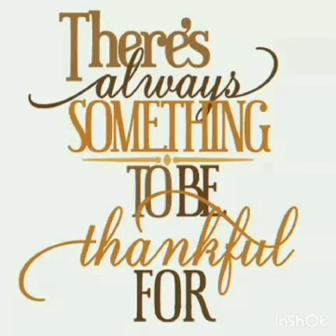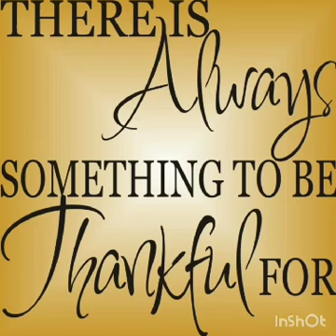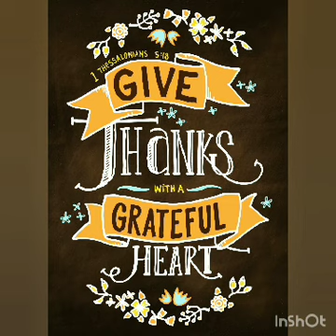There is always something to be thankful for.